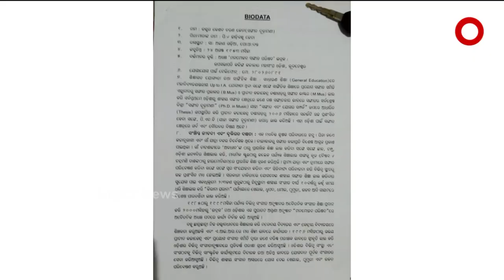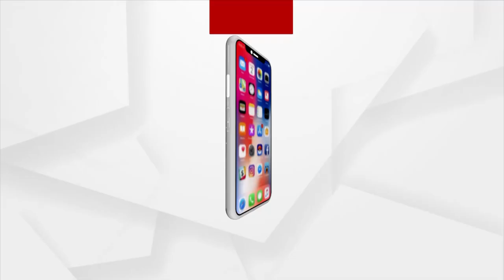ସତେଜ ସକାଳର ଅତିଥି ଡକ୍ଟର କେଶବ ଚରଣ ଜେନା ( ସଙ୍ଗୀତ ଚୁଡ଼ାମଣି)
ଆଜି ସତେଜ ସକାଳର ଅତିଥି ହେଉଛନ୍ତି ଡକ୍ଟର କେଶବ ଚରଣ ଜେନା ( ସଙ୍ଗୀତ ଚୁଡ଼ାମଣି)